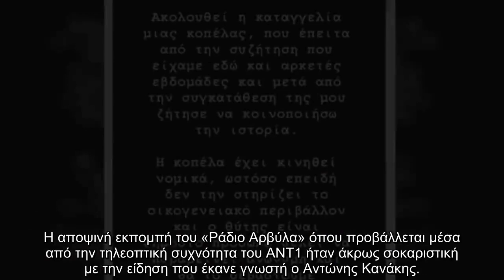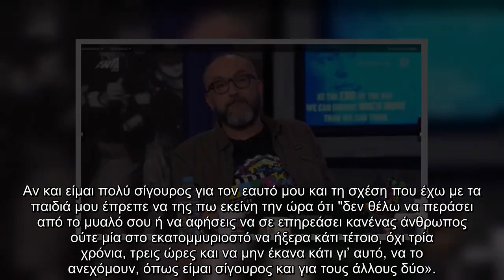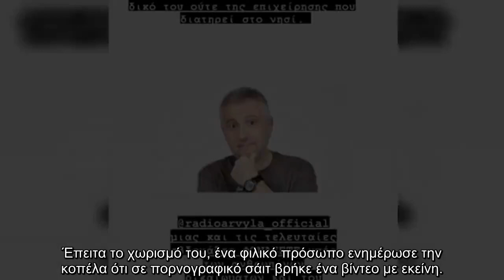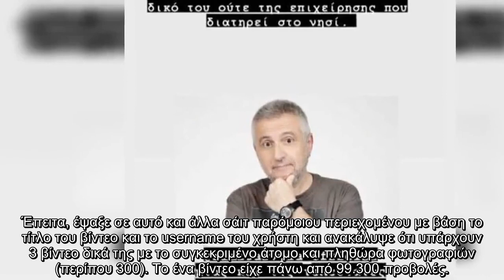Κιούσης για Παναγιωτόπουλο «Δεν θα ήθελα να φανταστώ πώς θα αντιδρούσα σαν πατέρας αυτής της κοπέλα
Η αποψινή εκπομπή του «Ράδιο Αρβύλα» όπου προβάλλεται μέσα από την τηλεοπτική συχνότητα του ΑΝΤ1 ήταν άκρως σοκαριστική με την είδηση που έκανε γνωστή ο Αντώνης Κανάκης.